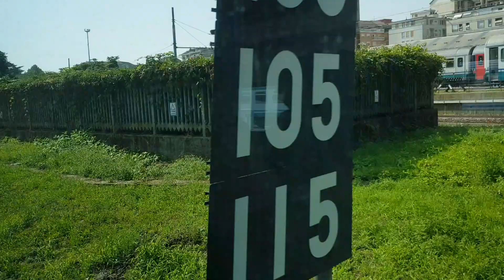Arrivo a Torino porta nuova a fianco a frecciabianca